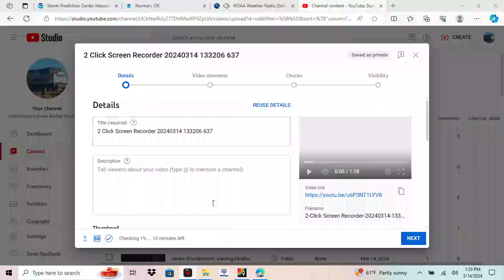severe thunderstorm warning Oklahoma